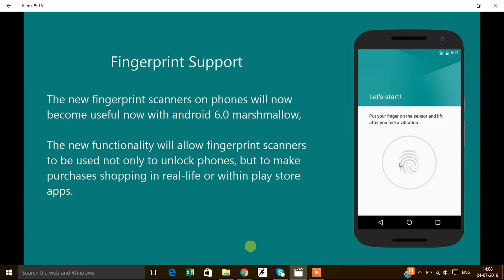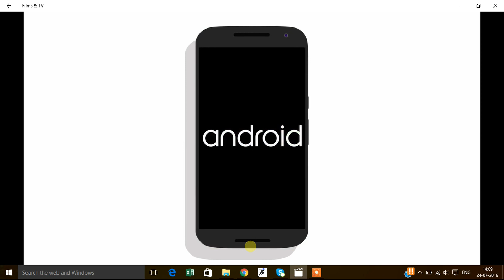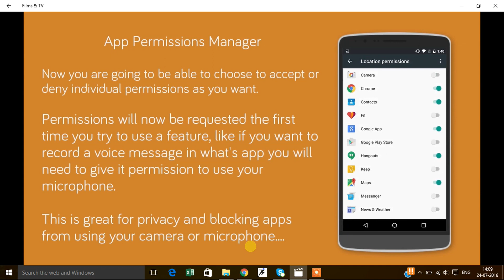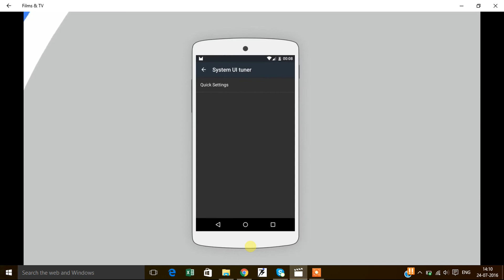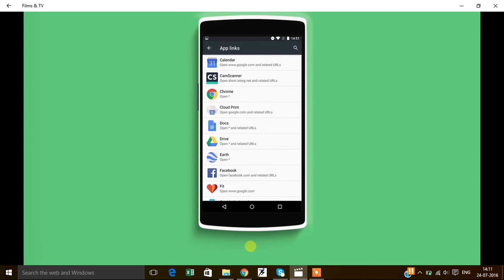Webcast 03, 25/07/2016, Android 6.0 Marshmallow Featuers